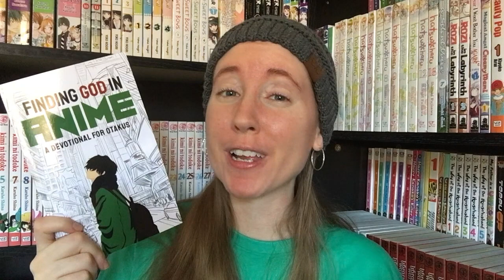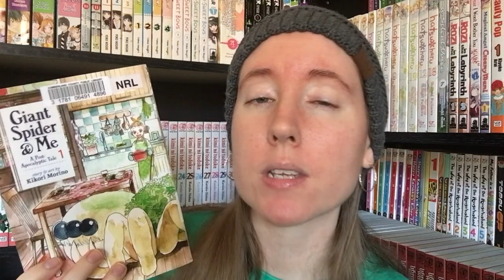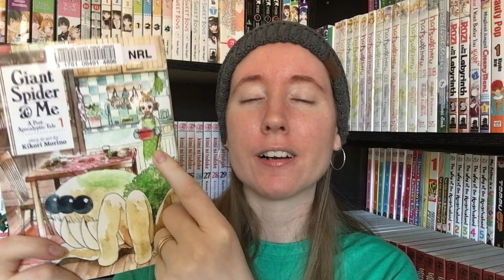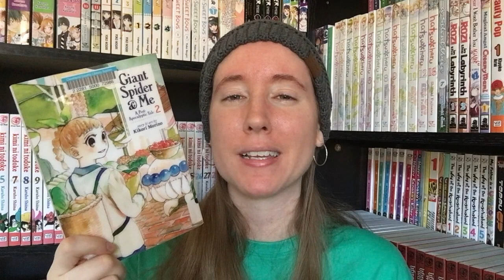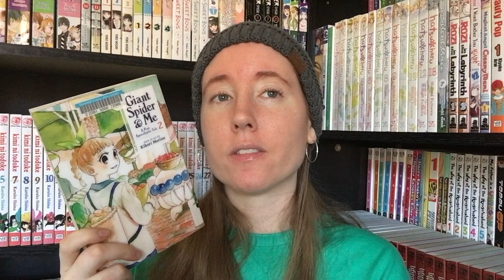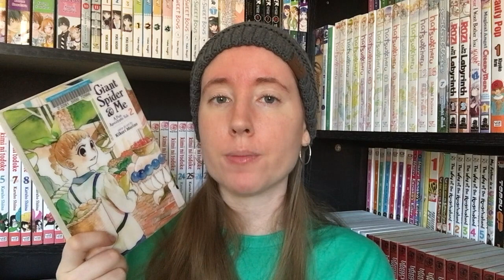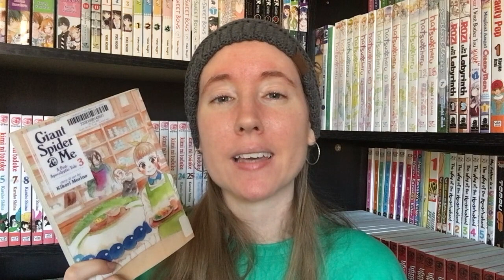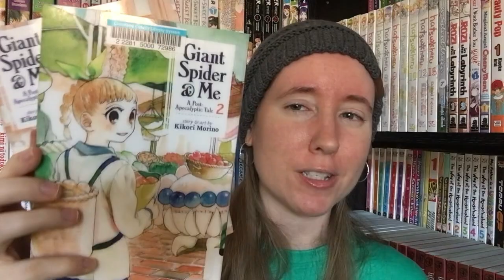Giant Spider & Me | Manga Series Recommendation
In need of a nice cozy manga that has a combination of Thanksgiving and Christmas vibes with found family? GIANT SPIDER & ME will give a story that has that and more!

🎄🎄 Christmas Post on Beneath the Tangles! 🎄🎄